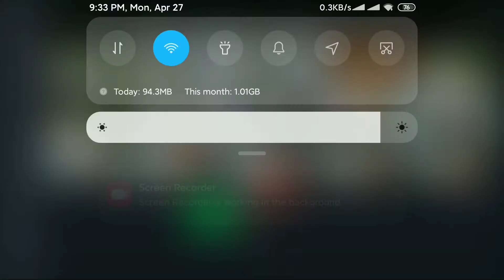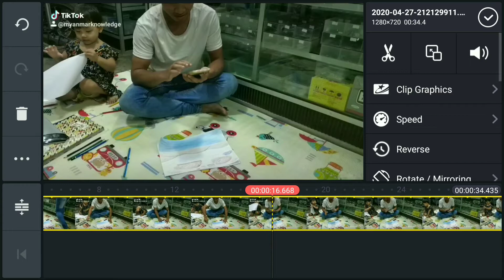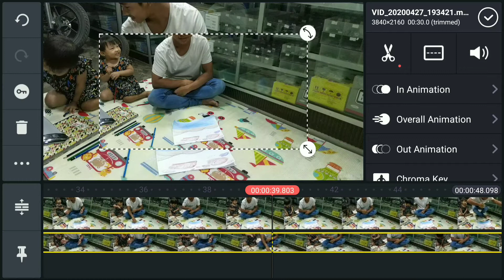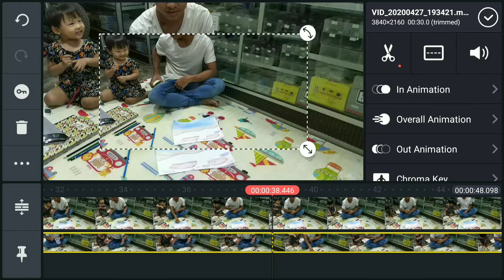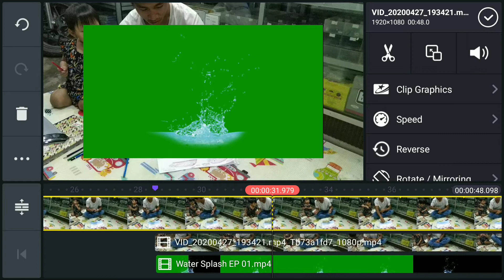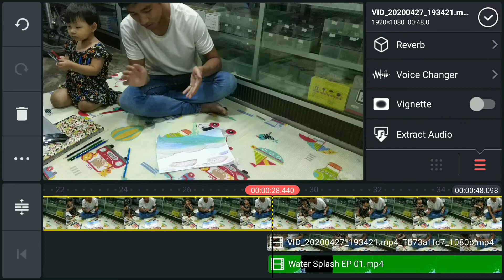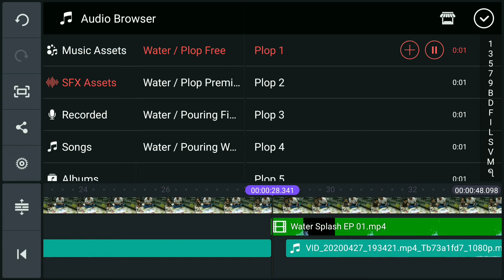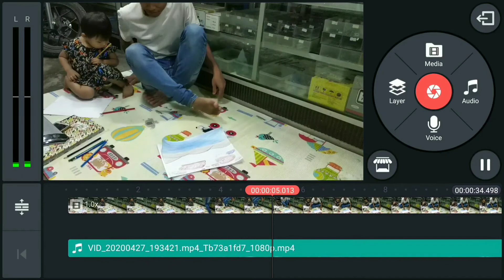Video editing Magic Tricks Zach King ရဲ့အလန်းစား video Effect Kinemaster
Freeze Water ရေခဲသွားအောင်လုပ်တဲ့ပြကွက်

yutube Video Translateစာတန်းထိုးနဲ့ကြည့်နည်း

How to Grow yutube Channel
View များအောင်ဘယ်လိုလုပ်မလဲ